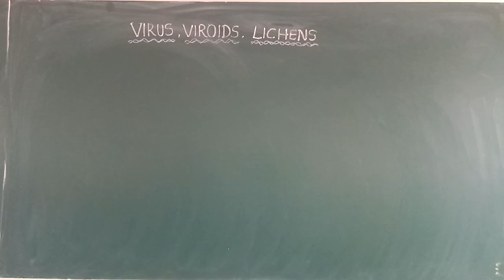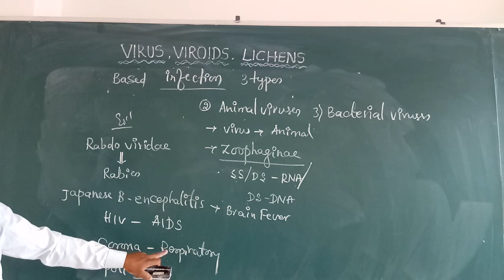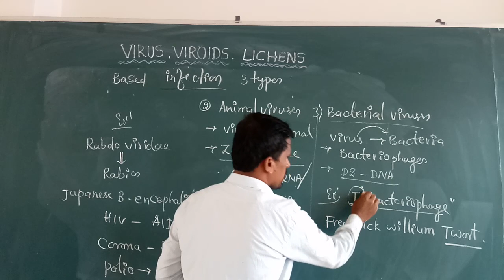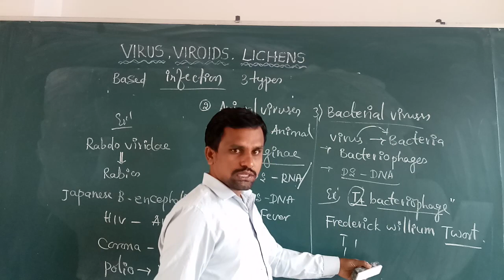Biological classification class-15 by Srinivas sir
Properties of virus